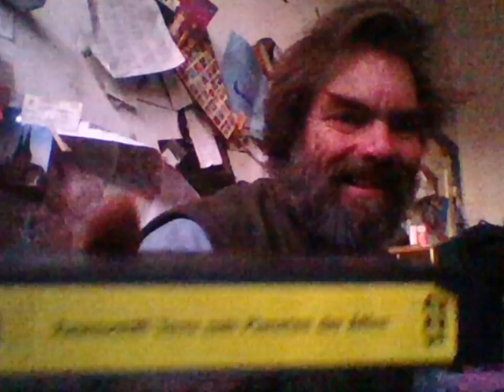VJ ETCs Videodiaries 17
Vlogger VJ ETC`s Videodiaries exclusivement sur cette chaîne.
Suivez - moi aussi avec Dailymotion s.v.p.

Hi. This is Vlogger VJ ETC`s U2B - Channel. THX

Hallihallo Vlogger VJ ETC hier auf U2B  worx with Video since 1984. Besucht auch seinen Dailymotion - Kanal und verfolgt die Sendungen im Jahr der Blindschleiche 2017. Dankeschön!